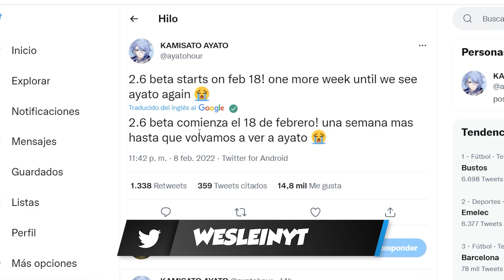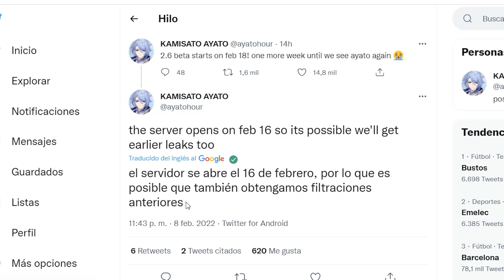FECHA DE LA BETA 2.6 | SE VIENEN LOS PRIMEROS LEAKS DE LA 2.6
En este video les traigo la supuesta fecha de inicio para la beta cerrada de la 2.6, con la cual comenzarían los leaks de la versión 2.6 y además información acerca del PV, Demo y Banner de Yae.